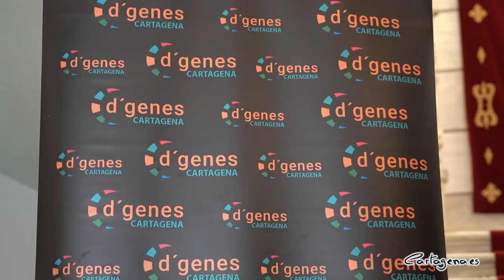El Ayuntamiento muestra su apoyo a los 15.000 cartageneros que conviven con una enfermedad rara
El Ayuntamiento de Cartagena se ha sumado a la celebración del Día Mundial de las Enfermedades Raras este lunes, día 28 de febrero, con la lectura de una declaración institucional en el Palacio Consistorial.

El hall del Consistorio ha acogido el acto, presidido por la alcaldesa de Cartagena, Noelia Arroyo, en el que ha estado acompañada por concejales del Gobierno municipal y los portavoces del resto de grupos de la corporación, que ha servido como altavoz a la Asociación de Enfermedades Raras Dgenes para seguir dando visibilidad a este tipo de afecciones poco comunes.

“El trabajo y la colaboración con Dgenes para la puesta en marcha de nuevos proyectos es permanente”, ha dicho la alcaldesa de la ciudad portuaria durante la lectura de la declaración institucional en presencia de representantes de la asociación.

Arroyo ha recordado que el Ayuntamiento ha impulsado la “puesta en marcha de la nueva sede” de la asociación en Cartagena cediendo un local “con el que los profesionales podrán ampliar la atención a pacientes y familiares con enfermedades raras en Cartagena”, ha destacado la regidora.

Según los datos de la Asociación Dgenes, en el término municipal hay un total de 15.000 personas que conviven con dolencias poco comunes, lo que supone que el 7% de la población de Cartagena padece alguna enfermedad rara.

La vicepresidenta de Dgenes en Cartagena, Mª Ángeles Díaz Lozano, ha pedido "más investigación, diagnóstico precoz y tratamiento" como deseo de la asociación en el Día Mundial de las Enfermedades Raras.

"Es necesario impulsar e implantar el desarrollo de la Estrategia de Enfermedades Raras del Sistema Nacional de Salud, actualizándola con los recursos suficientes y garantizando la coordinación en todo el territorio", ha señalado también Díaz Lozano durante la lectura del manifiesto.

Díaz Lozano ha solicitado también "la plena inclusión de las personas con enfermedades raras, para que nuestros menores ejercer el derecho a la educación de manera plena y ajustada a sus necesidades específicas, así como favorecer la inclusión laboral de las personas con enfermedades raras y sus familias".

EL SUBMARINO PERAL SE ILUMINA DE VERDE
También para sumarse a esta celebración, "la fuente de la réplica del de Submarino Isaac Peral, en el Paseo de Alfonso XIII se iluminará de verde durante las noches del 28 de febrero y 1 de marzo", ha indicado la alcaldesa.